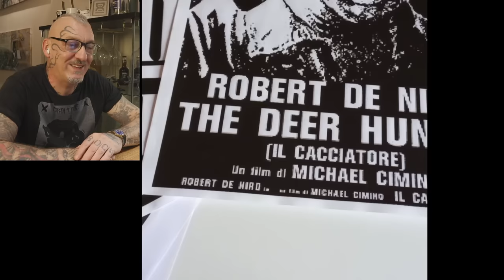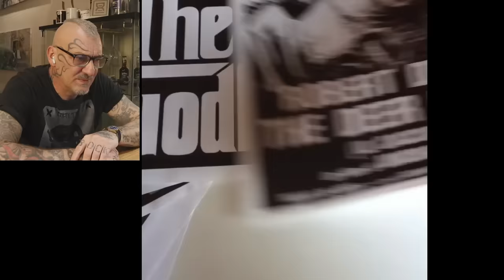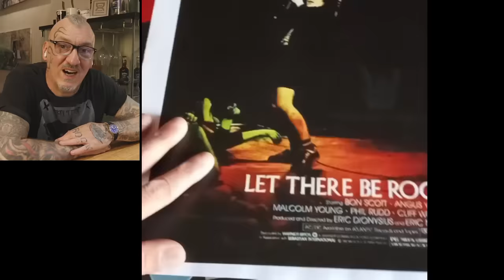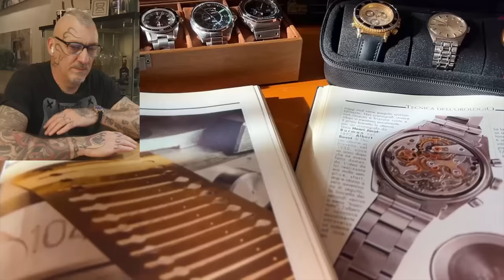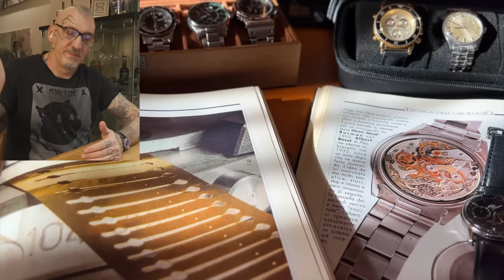Per lui il Tudor è meglio del Daytona ...